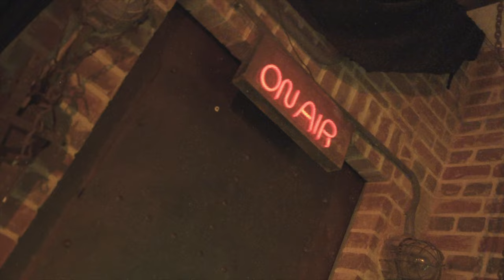Reste là - Fofana Jo feat. JUWI (Official Visualizer)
The official visualizer of "Reste là" is out now!
Make sure to share these vibes with your friends and family!

In cooperation with WOODLAND COLLECTIVE GMBH.